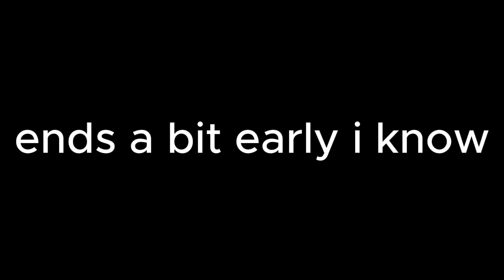i remade tpot intro in roblox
EVERY ROBLOX ACCOUNT IN THIS VIDEO
mrflimflam
Drtrayblox
just_arianna0
jane doe
john doe
alahooagbar5
fawgr
toasterdaroaster
mrgameryes (me)
fire2boy345
builderman
roblox
This took 5 hours and 785 frames

hello i am person who like to upload crap that gets straight to point ( most of the time)